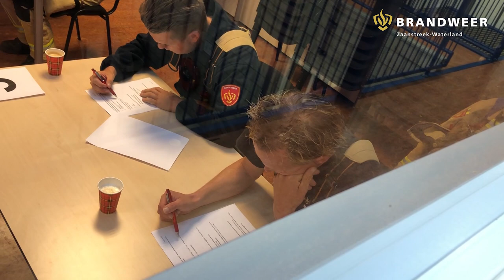VLOG Mdam6031 #017 - VBW-DAG BRANDWEER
Welkom bij de vlog van brandweer Monnickendam. Deze week een VLOG van de VBW-dag waarbij we binnen de regio allerlei ludieke opdrachten moeten doen, in deze vlog een overzicht van de actieplaatsen!

Denk je leuk zo'n ludieke dag! Kom maandagavond 12 november om 20.00 uur naar onze Kazerne in Monnickendam (de werf 5) en krijg info, oefen mee met ons, stel je vragen en als je denk dit is wat voor mij meld je aan!